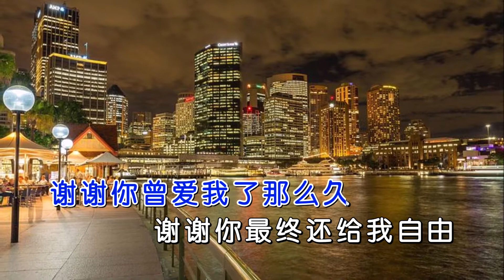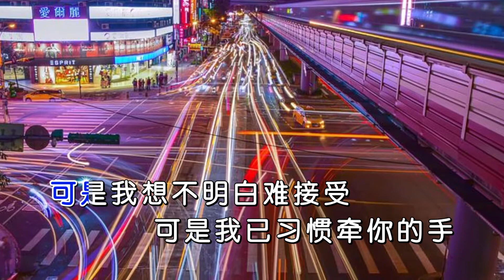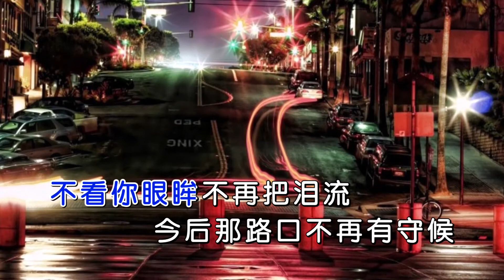丁童 《喝杯断肠酒》MTV